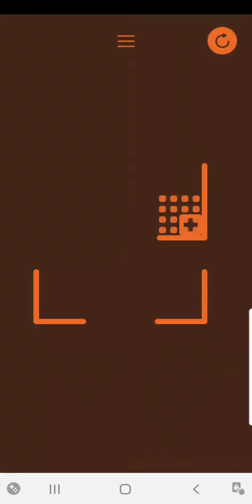Gravity Box Levels 52-61